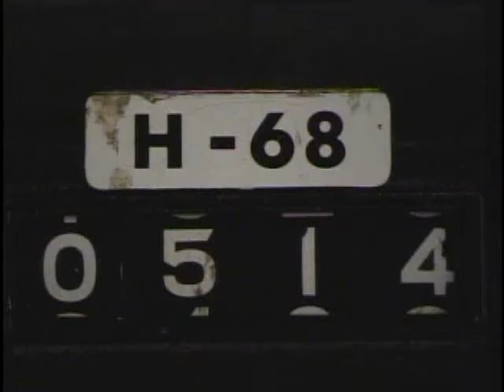Wheelersburg, Ohio Tornado 23 April 1968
© WSAZ-TV3 News Archive. Clip No. 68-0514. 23 April 1968.

Tornado Winds ripped through southeastern Ohio and northern Kentucky today... leaving NINE or more dead... hundreds injured... and property damage amounting to the hundreds of thousands of dollars.  The hardest hit areaswere Wheelersburg in Scioto County, Ohio and Falmouth in Pendelton County, Kentucky.  Authorities report FIVE deaths and SIX people still unaccounted for in WHeelersburg.  The Falmouth toll stands at FOUR dead.  Both communities report injuries in the hundreds.  Property damage was most extensive.  Wheelersburg is a residential suburb east of Portsmouth, Ohio.  Scioto County Sheriff's Deputy Jesse Foster said the three confirmed deaths involved two men and a woman.  He said the toll, in his words, "probably will be higher because there is a lot of the storm area searchers haven't got into yet."  Foster also said... and this is a quote... "There's no estimate yet on the number of houses destroyed.  Wreckage is scattered all over.  It's really a mess.  A lot of the roads are not passible."  Within two hours after the tornado had left much of Wheelersburg in its ruin... members of the 216th Engineer Battalion of the Ohio National Guard were rushed into the ravaged area to help feed and care for the injured and homeless.  Those left without homes is estimated to be in the hundreds.  At least 50 dwellings reportedly were demolished.  A late report said Ohio Governor James Rhodes had left Columbus by plane to fly into the Scioto County community for a first-hand inspection of the damage.  In Kentucky... the worst hit area of the Bluegrass State was Falmouth.  Mayor Max Goldberg estimated the about one-third of the town has been destroyed... seven-hundred people left homeless... with property damage expected to reach three million dollars.  Governor Louie Nunn has gone to Falmouth and has established emergency headquarters in a school there.  Closer to home... at South Shore in Greenup County, Kentucky, about 20 persons were injured... one seriously.  South Shore is located across the Ohio River from Portsmouth.  Most of South Shore's injured are hospitalized tonight in Portsmouth at Scioto Memorial Hospital.  Tornado warnings for the region were first issued until six pm... but later extended through ten pm.  The latest advisory from the Weather Bureau is that the threat of tornadoes has ended in the Huntington area... which includes the counties of Lawrence in Ohio... Lawrence and Boyd in Kentucky... and Cabell, Mason Wayne, Lincoln and Logan in West Virginia